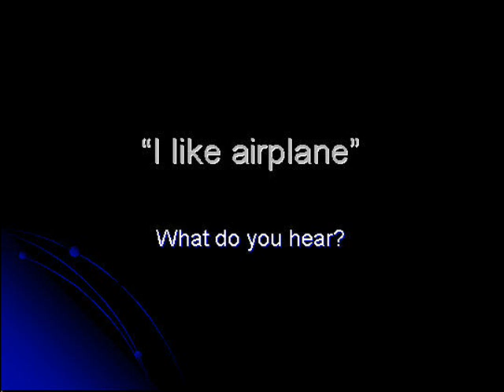A Ghostly EVP Captured During Paranormal Investigation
Here is the first of three EVPs we captured during a recent Private Business investigation in Springfield, Ohio. This is the same investigation where we captured the video of a possible Spirit communicating through at attic light. Let us know what you think of the EVP.